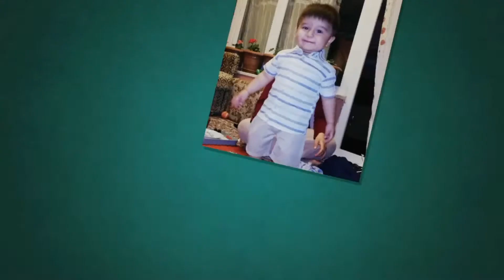YAKUPHAN 2 YAŞINDA.. ♥️ | 2 yaş videosu | (Reklam değildir)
(Reklam değildir) Yakuphan 1 yaş videosu